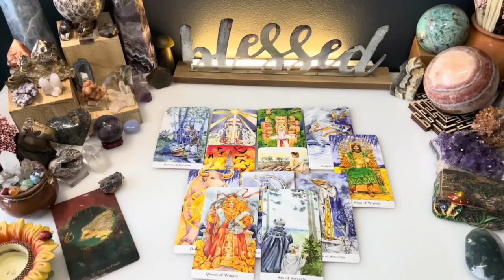SCORPIO🌋Someone Thought That You Would Chase Them🏃🏽‍♀️ Now They Want To Talk, Expect Success✌🏾 TAROT